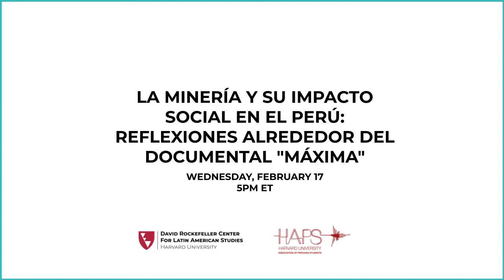La minería y su impacto social en el Perú: Reflexiones alrededor del documental "Máxima"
Speakers: Claudia Sparrow, Productora del documental "Máxima"; Dr. Mirtha Vasquez, Presidenta del Congreso abogada; Doña Maxima Acuña Activista y protagonista del documental; Luis Novais, periodista y especialista en el tema minero

Moderated by: Mayra Delgado, Estudiante de Maestría en Administración Pública en Desarrollo Internacional, Harvard Kennedy School; Presidenta HAPS

El documental MAXIMA sigue a la campesina indígena peruana Máxima Acuña en su lucha por proteger su tierra mientras se enfrenta al mayor productor de oro del mundo: Newmont Mining Corporation, con sede en Estados Unidos. A lo largo de la lucha de Máxima por la justicia, la película ofrece un caso de estudio ilustrativo sobre las tácticas utilizadas por las empresas transnacionales para cometer violaciones de derechos humanos y delitos ambientales, el papel que desempeñan las organizaciones sin fines de lucro y el Banco Mundial y, en última instancia, la resiliencia de una mujer que se niega a dar marcha atrá.

Presented by Harvard University Association of Peruvian Students